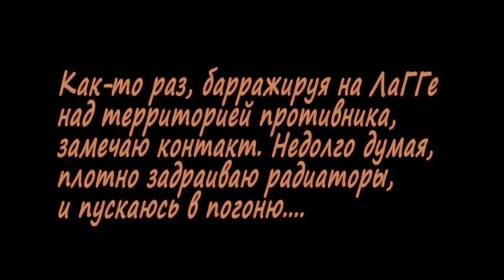"Нелепый вальс". Онлайн. Ил-2:БзС.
Простая история о том, как будучи у всех на виду, случается остаться незамеченным.
Завязка: преследуя самолет противника подлетаю к границе вражеского филда. Сервер ДеД-эксперт, самолет ЛаГГ.

В видео присутствуют: целое корыто плохо выполненных маневров(моё)-РАЗ, черпак кривой стрельбы(моё)-Два, и давно не посещавшие окулиста противники-ТРИ. Ииии, начали! РАЗ-ДВА-ТРИ. Раз-два-три, раз-два-три.

Результат боя: 1ый мессер поврежден и добит своими, 2ой сбит, фока не справившись с управлением разбилась, 3ий мессер сжег себе двигатель и тоже разбился. Я без единой царапины, расстреляв весь боезапас, ушел домой.